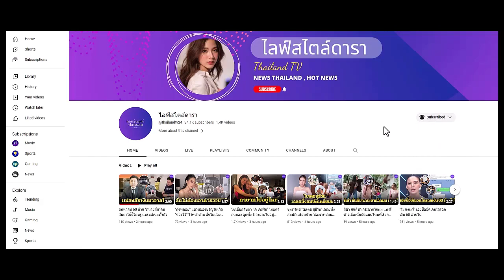"อุ้ม ลักขณา" หัวใจสีชมพู ดินเนอร์บนเรือหรู โพสต์คลิปหวานเปิดตัวแฟนใหม่?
อุ้ม ลักขณา หัวใจชุ่มฉ่ำกลับมาเป็นสีชมพูอีกครั้ง ทริปนี้เปิดตัวแฟนใหม่แล้ว?